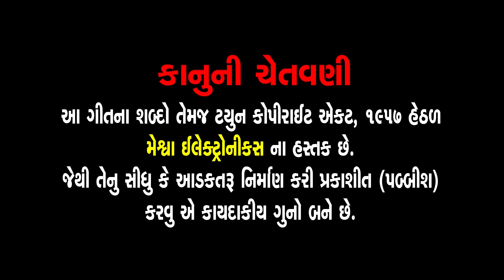Dashama Nu Vadamdu || Dashama Tame Maya Lagadi || Rohit Thakor || Dashama devotional Song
Presenting : Dashama Nu Vadamdu || Dashama Tame Maya Lagadi || Rohit Thakor ||  Dashama devotional Song ||

Film : Dagle Ne Pagle Yaad Aave Dashama
Song : Aamane Maya Lagadi - Dashama Nu Vadamdu
Singer : Rohit Thakor
Artist : Rohit Thakor, Shreya Dave
Lyrics : Baldevsinh Chauhan, Vijay Sinh Gol
Director : Raju Patel, Ashok Patel, Dhiren Trivedi
Genre : Gujarati Devotional Song
Deity : Dashama
Temple : Minavada
Festival : Dashama Na Norata
Label : Meshwa Electronics